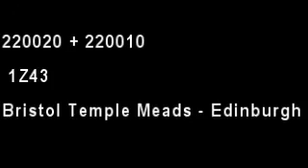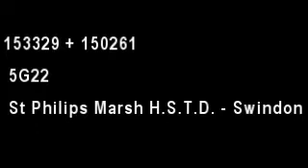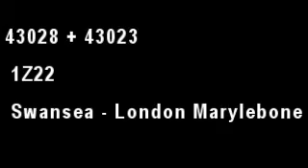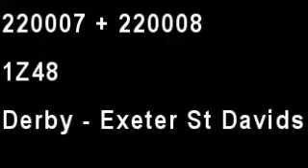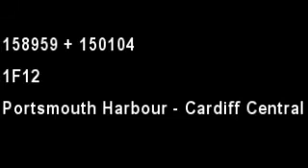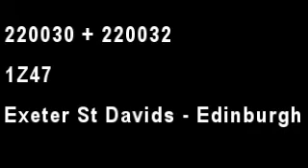Lawrence Hill 24-12-2017